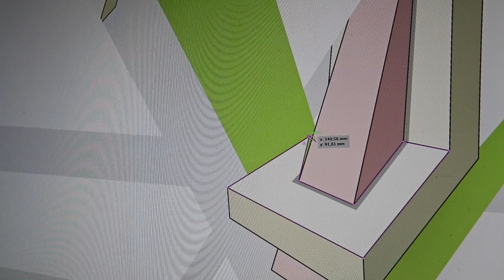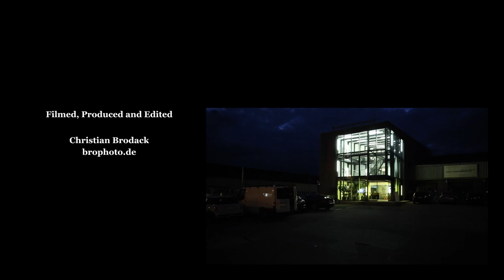DAIM | monomania (making-of inkl. hidden timelaps at the end)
making-of inkl. hidden timelaps at the end.
Wallpainting "DAIMmonomania" by Mirko Reisser (DAIM).
At the zone contemporaine, Bern (Switzerland), for exhibition: "Mirko Reisser (DAIM) | monomania".

zone contemporaine.
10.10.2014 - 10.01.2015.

Thanks to:
Olivier Fahrni, Mariette Nölly, Rik Reinking, Carolin Oetzel, Ralf Lemke, Reiner Brouwer (Artmapp), Sonja Fessel, Mike Niederhauser